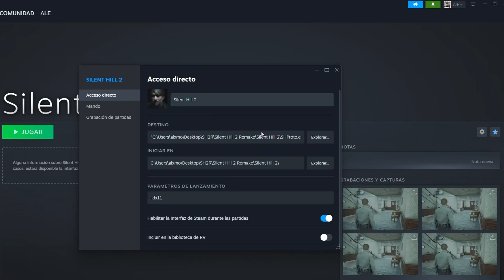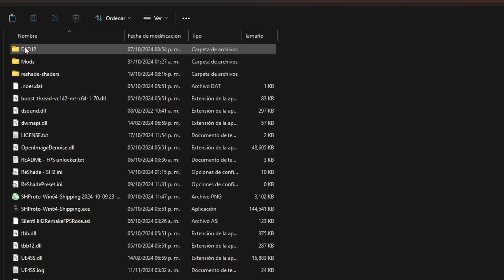SOLUCIÓN: Error gráfico de iluminación [Silent Hill 2 Remake]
Recién empieza, apoyenla más que a mi por favor :)

Capítulos:

00:00 - Intro
00:50 - Detalles del problema
03:24 - Solución al problema
05:42 - Fin